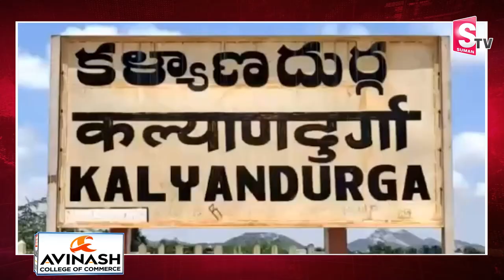Minister Usha Sri Charan Gets Grand Welcome In Gadapa Gadapaku Programme | SumanTv Telugu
Watch► Minister Usha Sri Charan Gets Grand Welcome In Gadapa Gadapaku Programme | SumanTv Telugu